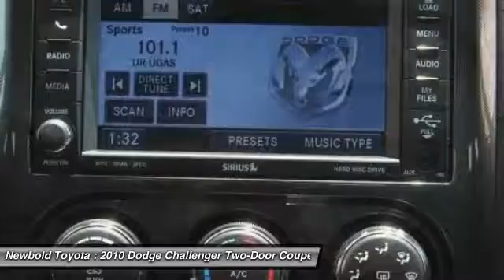2010 Dodge Challenger O'Fallon IL T10084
2010 Dodge Challenger R/T Classic

Newbold Toyota
1282 Central Park Dr

5.7L 8-Cylinder SMPI OHV. Talk about a deal! Hold on to your seats! Newbold Toyota Scion BMW is pleased to offer this terrific 2010 Dodge Challenger. J.D. Power and Associates gave the 2010 Challenger 4.5 out of 5 Power Circles for Overall Performance and Design. Climb into this fantastic one-owner Challenger and you can't help but be impressed by the way that previous owner took care of it.